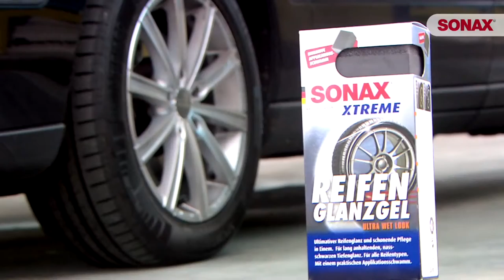SONAX | XTREME Reifen Glanz by GÖHRUM Fahrzeugteile GmbH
SONAX | XTREME Reifen Glanz

EIN TEIL DES ERFOLGS:
- Handelstreue
- klare Sortimentspolitik

GÖHRUM Fahrzeugteile GmbH
Ulmenstr. 19
71069 Sindelfingen